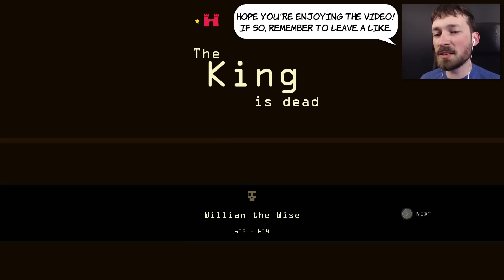IT'S HARD BEING KING - Reigns Gameplay #1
Reign over the kingdom and impose your benevolent will by swiping right or left! Reigns is a create your own adventure game with a twist.